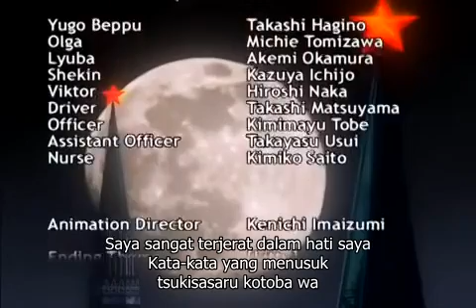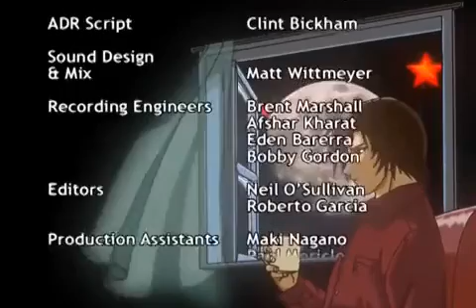YUGO THE NEGOTIATOR_Episode_10 ( SUB_INDO )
Episode 10: '' Moroz (Dingin Pahit) "

Ringkasan:

Bahkan saat terluka,
Yugo kabur dan bertemu kembali dengan Lyuba, yang
dirawat di rumah sakit setelah disiksa,
Dia menghilang dari pandangan dan menuju ke tempat
di mana pihak yang sebenarnya akan dia negosiasikan.
Untuk melakukan itu, dia harus berjalan sepanjang malam dalam
suhu dingin -40 derajat di sepanjang Sungai Amur.

episode keempat dari Negosiasi Kedua:

''Moroz (Dingin Pahit)"